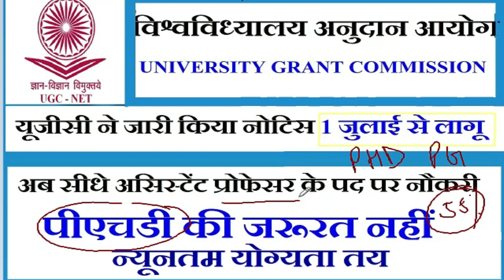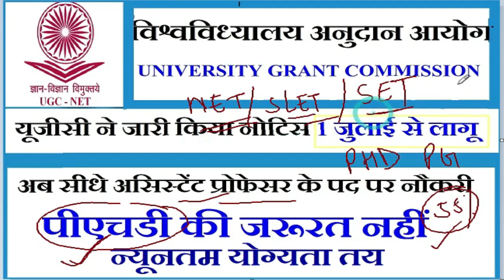यूजीसी सहायक प्रोफेसर योग्यता मे बदलाव || पीएचडी की जरूरत नहीं || state /central gov.जॉब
यूजीसी सहायक प्रोफेसर  योग्यता मे बदलाव || पीएचडी की जरूरत नहीं || state /central  gov.जॉब || COMPLETE INFORMATION1241 TEACHER VACANCY 2023 |💯% OFFICIAL NEWS PERMANENT TEACHER VACANCY 2023 IN AZIM PREMJI FOUNDATION | ONLINE TEST |💯% OFFICIAL NEWS1241 KGBV TEACHER VACANCY 2023 |
1241 POST || KASTURBA GANDHI BALIKA VIDHYALAYA TEACHER RECRUITMENT || COMPLETE INFORMATION1241 KGBV TEACHER VACANCY 2023 |💯% OFFICIAL NEWS